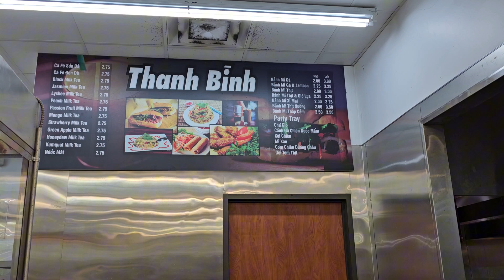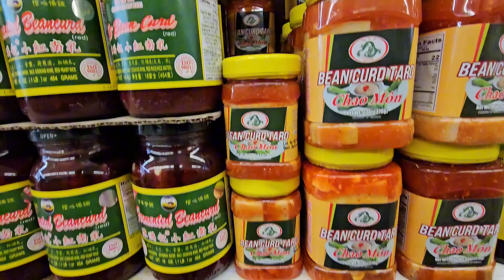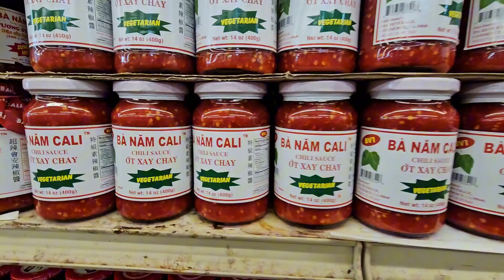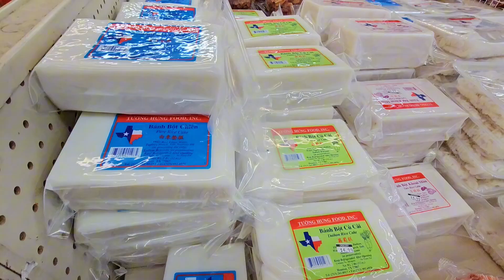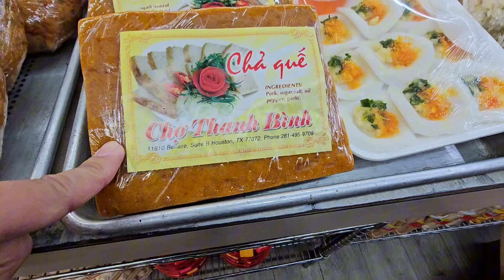chợ Thanh Bình Houston TX có nhiều món ngon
Những món ăn ngon chợ Thanh Bình tiểu bang Texas